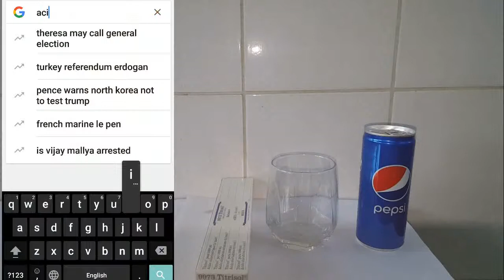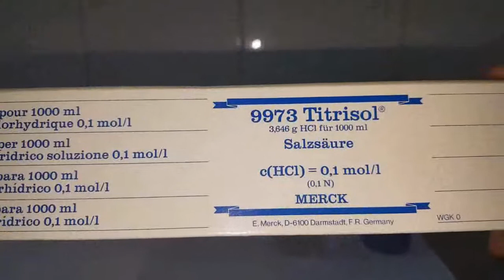أكذوبة تفاعل البيبسي مع حامض المعدة lie of Pepsi reaction with the stomach acid